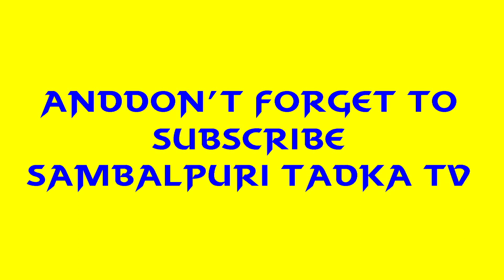Lallal libistik //Sambalpuri krushanaguru remunda mastar party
remund master party sambalpuri krushanaguru